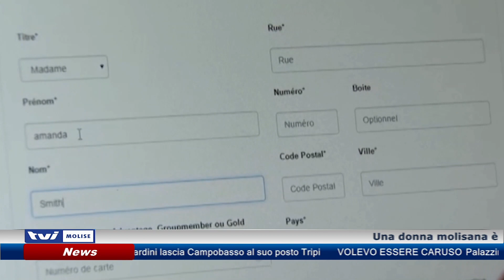𝗧𝗥𝗨𝗙𝗙𝗔𝗧𝗔 𝗜𝗡 𝗥𝗘𝗧𝗘 𝗣𝗘𝗥 𝗜 𝗥𝗜𝗖𝗔𝗠𝗕𝗜 𝗗𝗘𝗟𝗟’𝗔𝗨𝗧𝗢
Una donna molisana è stata truffata su internet mentre cercava dei ricambi per la sua auto. Denunciati sei giovani